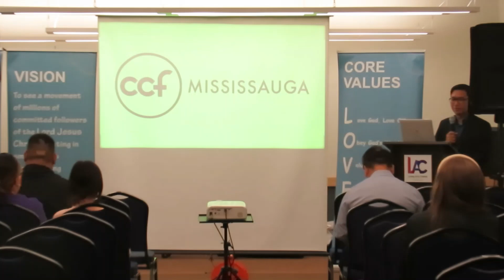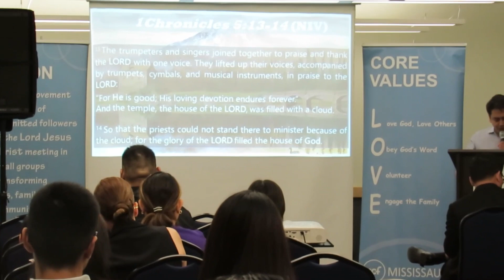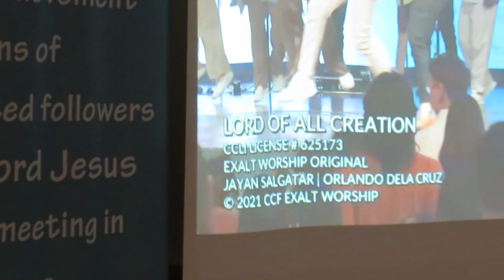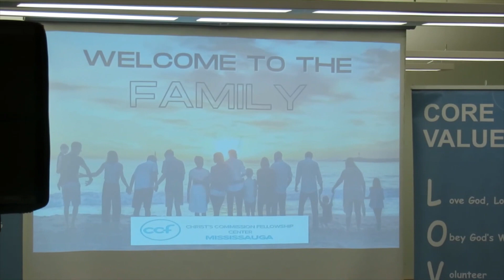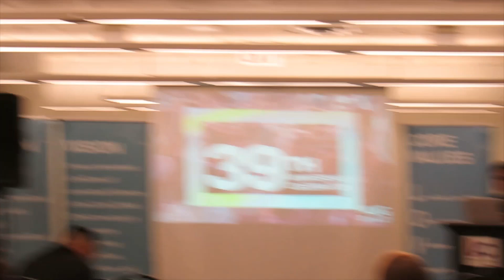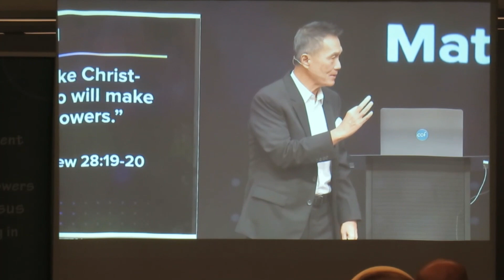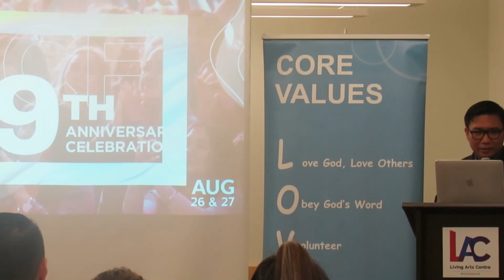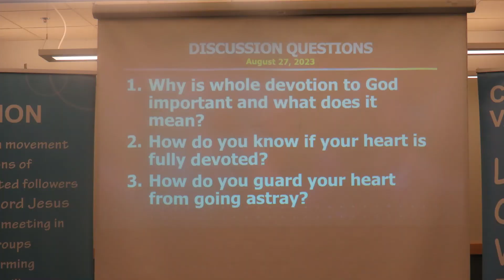CCF Mississauga Church Service 27Aug2023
Welcome everyone at Living Arts Centre, every Sunday 10 am, 3rd floor west, Mississauga, Ontario Canada...In life, it is inevitable that we face disappointments and problems. But we can take comfort in the fact that when  our lives are completely God’s, He will  support and carry us through. Want to know the secret to experiencing God’s support in your life?